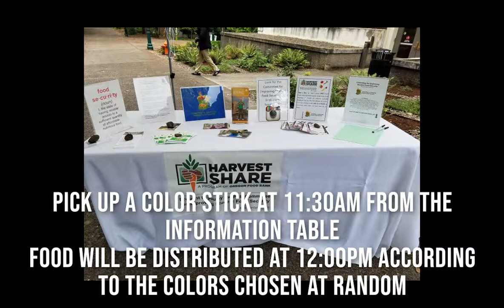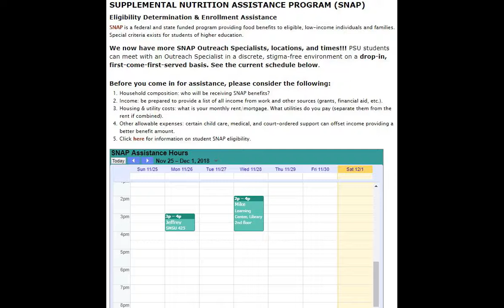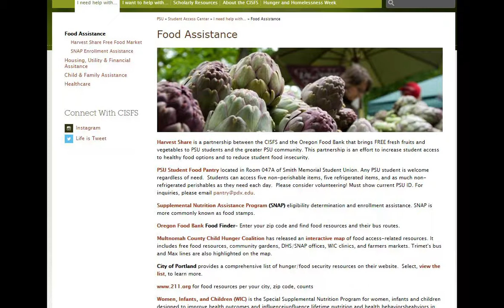Food Insecurity at Portland State University